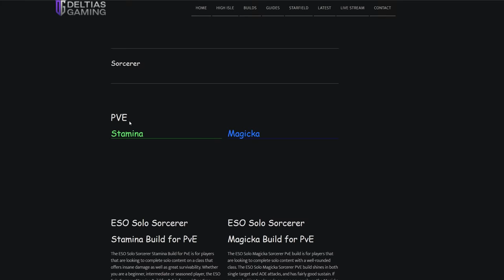EXPOSING ESO PvP: What the TOP players are hiding from you!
If you've wondered how the sweats are so tanky, hard hitting and mobile, this is the video for you.  In this guide, I'll go over basic mechanics, gear, champion points and skill combination you can use to master ESO PvP.

Timestamps
0:00 Intro
00:45 Situational Awareness
03:35 Mobility Skill
05:25 Burst Combo
06:40 Damage Reduction
09:28 Heal Stacking
12:35 Buff Cycling
14:04 PvP Stats
19:38 Where to Start